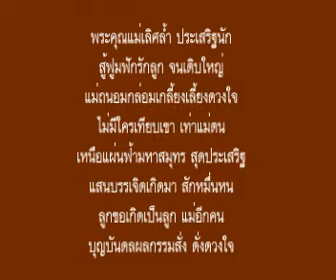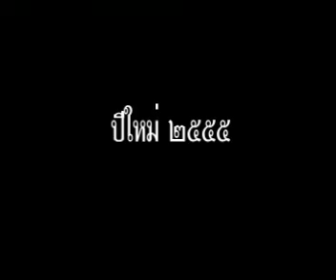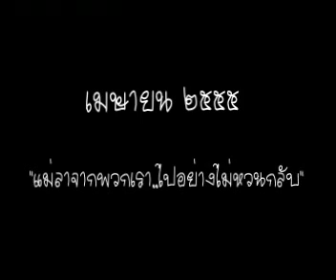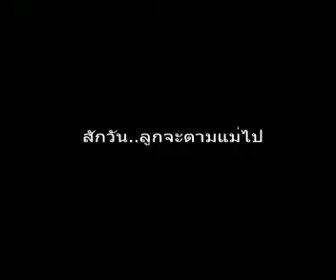แม่พระในดวงใจ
แม่คือนักสร้างผู้ยิ่งใหญ่..สร้างจิตวิญญาณและอุดมการอันดีงามให้แก่ลูกๆเพื่อประกอบอาชีพทำมาหากินเลี้ยงครอบครัว พวกเราอาจไม่สวยงามจากการแต้มแต่งภายนอกแต่สวยงามจากการขัดเกลาภายใน  ที่สำคัญ พ่อแม่ไม่เคยสอนให้แย่งชิงและฉกฉวยผลประโยชน์จากคนอื่นและผืนแผ่นดิน..